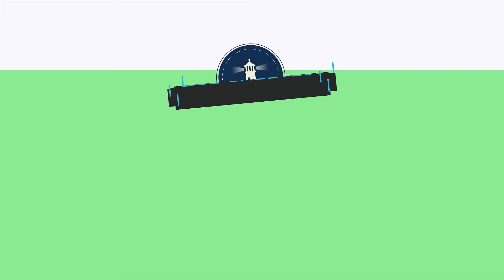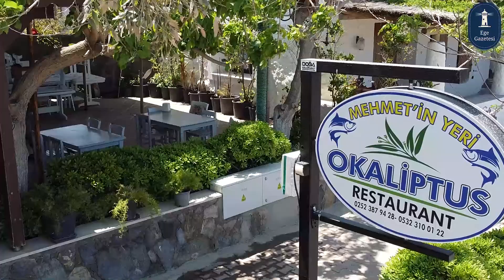"MEHMET'İN YERİ OKALİPTUS RESTAURANT BEACH" EGE GAZETESİ